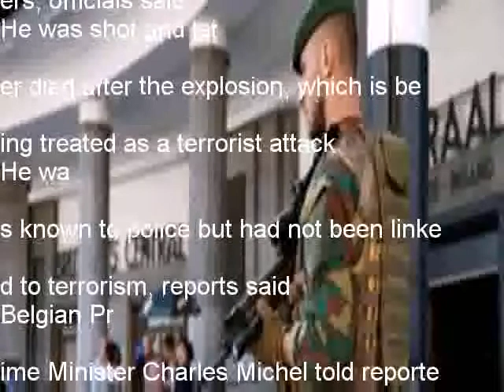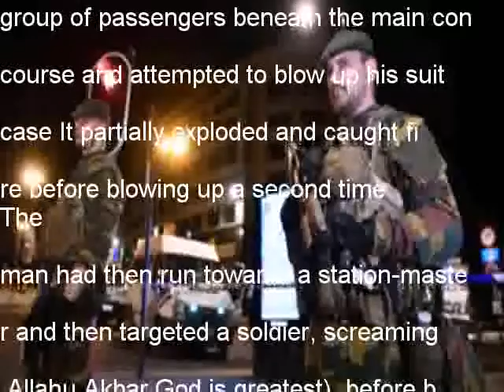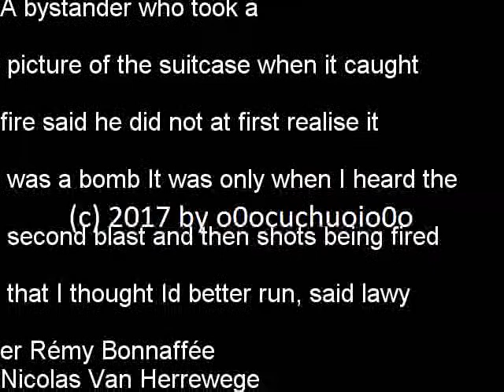Brussels bomb suspect was Moroccan and known to police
A man suspected of setting off a bomb at Brussels Central Station on Tuesday has been identified as a 36-year-old Moroccan from a city district that has spawned a number of jihadist attackers
The suspect came from Molenbeek and was carrying a bomb armed with nails and gas canisters, officials said
He was shot and later died after the explosion, which is being treated as a terrorist attack
He was known to police but had not been linked to terrorism, reports said
Belgian Prime Minister Charles Michel told reporters that a terrorist attack had been averted at the station
Prosecutor Eric Van der Sypt said the suspect, identified only by his initials OZ, had approached a group of passengers beneath the main concourse and attempted to blow up his suitcase It partially exploded and caught fire before blowing up a second time
The man had then run towards a station-master and then targeted a soldier, screaming Allahu Akbar God is greatest), before being shot He was not wearing a suicide belt
He later died of his injuries and his home in Molenbeek was searched by special forces in the early hours of Wednesday
After convening a security cabinet on Wednesday, the prime minister said extra measures were being taken to secure stations, public places and major events
Major concerts by rock group Coldplay are due to go ahead in Brussels as planned on Wednesday and Thursday Belgium is currently at its second highest level of security alert The capital is also due to host a summit of European Union leaders on Thursday and Friday
Brussels was hit by a double bombing in March 2016 in which 32 people died The attacks on Zaventem airport and the Brussels metro were claimed by the Islamic State IS) group
Many of the jihadists involved in the 2016 Brussels bombings and the Paris attacks in November 2015 came from the Belgian capital, and several from Molenbeek in particular
The district just west of the city centre was home to  Paris suicide bomber Ibrahim Abdeslam and his brother Salah Abdeslam, seen as a key figure in the attacks Brussels attacks suspect Mohamed Abrini was a childhood friend
Defence Minister Steven Vandeput praised the soldiers for following their guidelines to the letter when they opened fire on the attacker
A bystander who took a picture of the suitcase when it caught fire said he did not at first realise it was a bomb It was only when I heard the second blast and then shots being fired that I thought Id better run, said lawyer Rémy Bonnaffée
Nicolas Van Herrewegen, a railway sorting agent, said he had gone down to the stations mezzanine level when he heard someone shouting